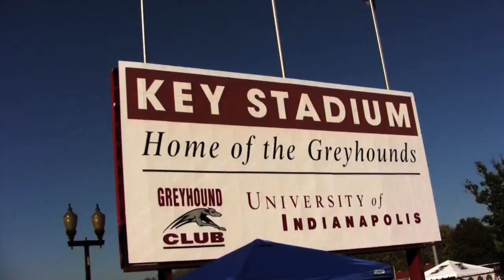Football - 2012 teaser video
UIndy Football 2012 Preview